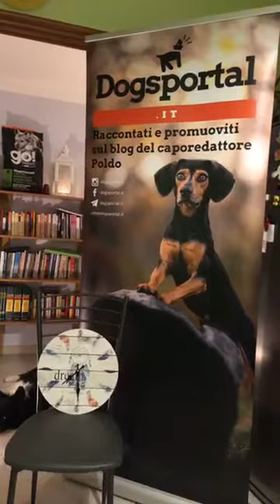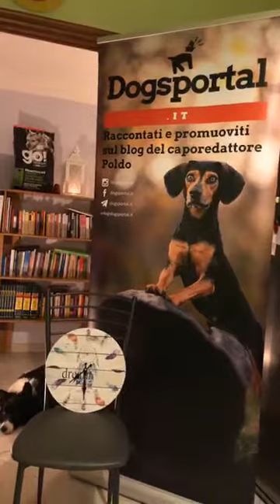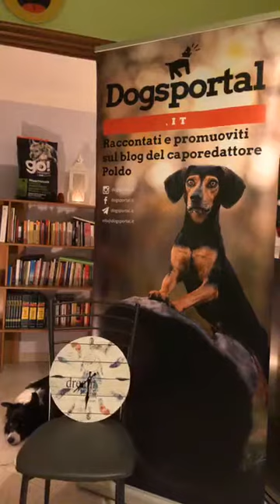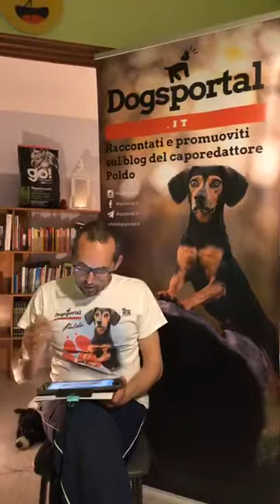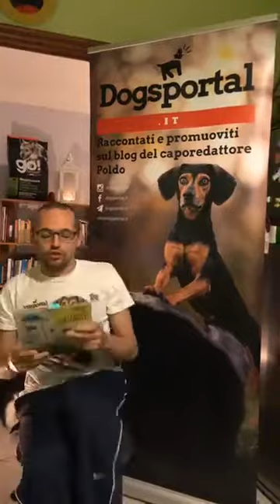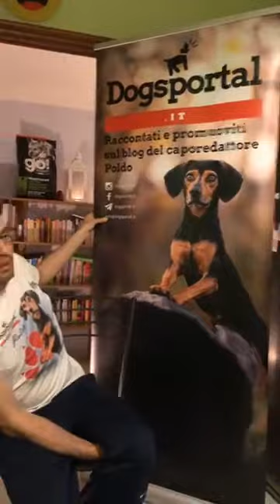La Diretta Cinofila: Gestione del Tempo e del cane in quarantena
Questo video è stato pubblicato il 17 Marzo del 2020 sulla pagina faCEBOOK di Dogsportal.it
Erano i primi giorni di STOP.
Abbiamo affrontare di un argomento serio poi molto banalizzato e inflazionato nei giorni successivi.
La Gestione dei nostri cani - molti dei quali - abituati a diverse attività, nei giorni del Coronavirus

A cura di Mirko Barrera
Cinofilo e formatore

La Diretta Cinofila è un'iniziativa iniziata il 16 Marzo 2020 e durata 45 giorni, abbiamo dedicato ogni giorno ad un argomento e un ospite diverso. Affrontando con serietà ma con leggerezza argomenti cinofili, umani e sociali.

Il Blog cinofilo fondato e ideato da Rocco Voto